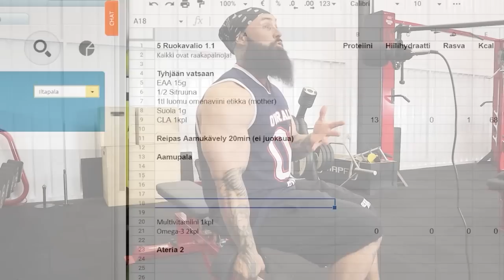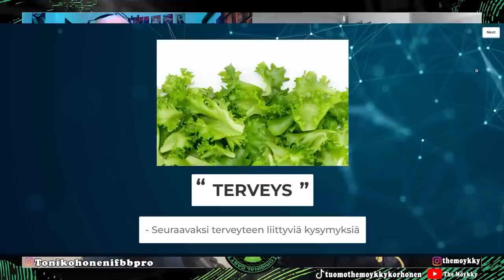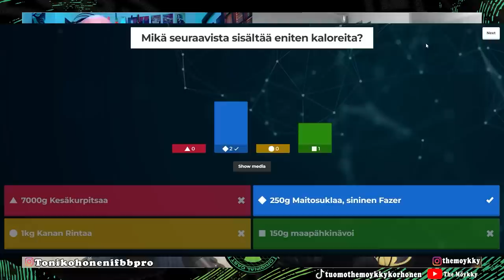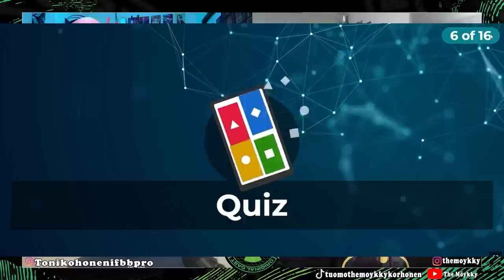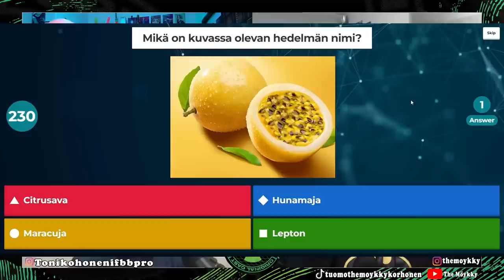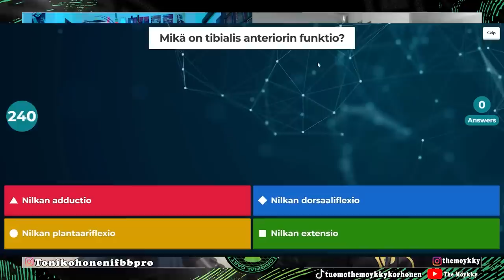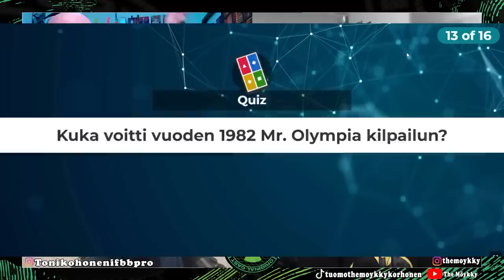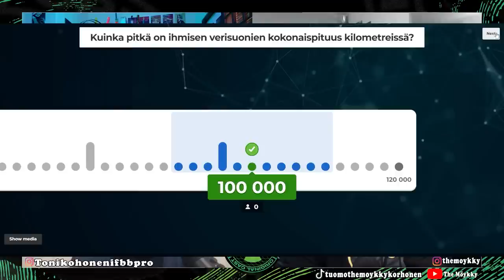TESTOTONNI TIETOVISA ft. Kohonen | Kotipohja | Möykky | Original Cast #31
Time Stamps:
0:00 Intro
2:50 Kuulumiset
3:20 Koira puri Testotimoa
7:48 Testotonni alkaa
8:35 Mikä on Parabolanin vaikuttava ainesosa
9:50 Mikä seuraavisat pitää sisällään eniten kaloreita
13:40 Kuinka paljon maailman historian lihavin ihminen painoi?
17:21 Kuinka paljon kaloreita 100g naisen emätinnestettä sisältää?
20:40 Mikä on kuvassa olevan hedelmän nimi?
25:00 Mikä on tibialis anteriorin funktio?
29:35 Kuka amerikan presidenteistä jäi kiinni kylpyammeeseen
31:14 Kuka voitti 1982 MR. Olympia kilpailun
34:45 Mikä seuraavista eläimistä tappaa eniten ihmisiä vuodessa?
36:15 Kuinka pitkä on ihmisen verisuonien kokonaispituus kilometreissä
38:45 Peli ohi, jauhetaan paskaa
45:25 Kehonrakennus kilpailuviikko